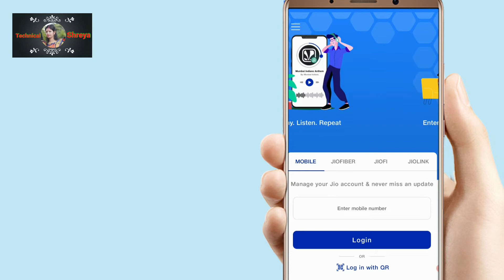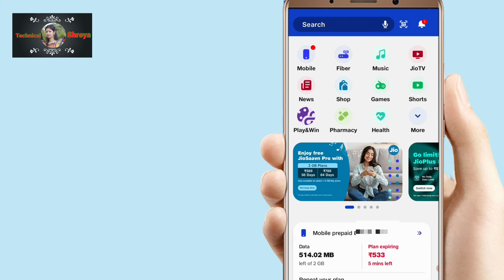My Jio App Me Login Kaise Kare | How to Create New Account in My Jio App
welcome friend